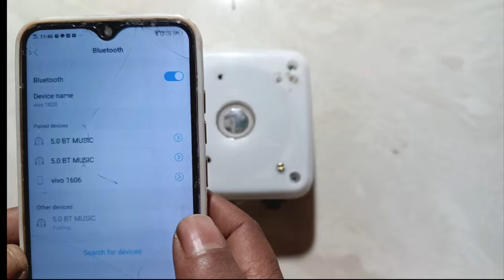घर पर बनाएं: मिनी चार्जेबल ब्लूटूथ स्पीकर कैसे बनाएं?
मिनी चार्जेबल ब्लूटूथ स्पीकर घर पर बनाएं||How to Make a Chargeable Mini Bluetooth Speaker||